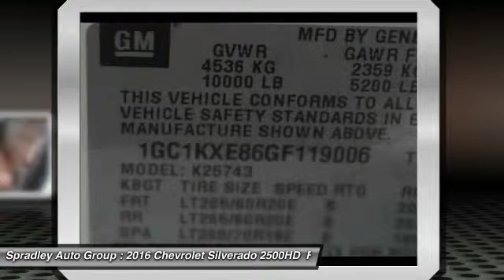2016 Chevrolet Silverado 2500HD Pueblo CO V13713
2016 Chevrolet Silverado 2500HD High Country

2828 W US Hwy 50

This 2016 Chevrolet Silverado 2500HD High Country is offered to you for sale by Spradley Chevrolet. There's a level of quality and refinement in this Chevrolet Silverado 2500HD that you won't find in your average vehicle. This 4WD-equipped Chevrolet will handle beautifully on any terrain and in any weather condition your may find yourself in. The benefits of driving a 4 wheel drive vehicle, such as this Silverado 2500HD High Country, include superior acceleration, improved steering, and increased traction and stability. Spradley Auto Group 's multi franchise lines of dealerships, Chevrolet, Ford, Hyundai, Lincoln, Kia and Mazda, all located on Highway 50 West in Pueblo, is the premier dealer group in the Southwest area of Colorado, Southern Colorado and Colorado Springs. Spradley Auto Group celebrating over 40 years of the best customer service in Southern Colorado!